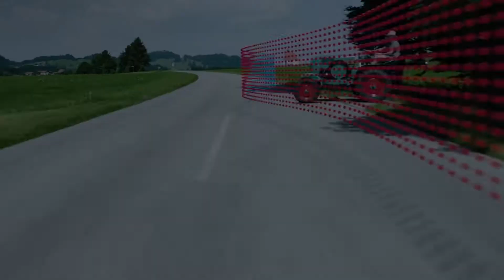ZF Friedrichshafen AG ¡Bienvenidos a Nuevo León!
Con mucho entusiasmo les compartimos que el día de hoy la empresa alemana ZF Friedrichshafen AG, líder mundial en el desarrollo de alta tecnología para la Industria Automotriz, anunció un importante proyecto de inversión ‘3 en 1’ en Nuevo León.